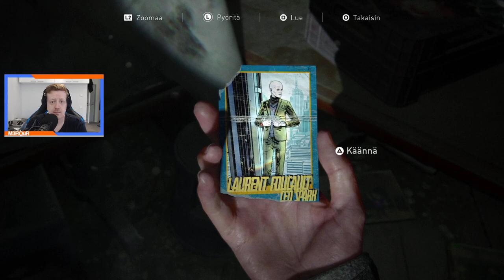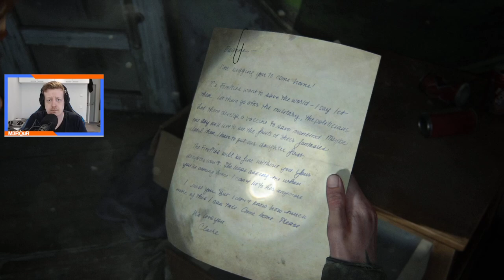The Last of Us Part II | Osa 3 | Mä en itke sä itket